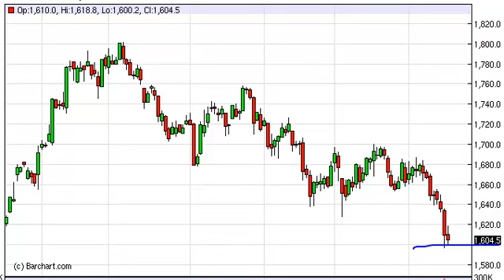Gold Technical Analysis for February 20, 2013 by FXEmpire.com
- February 20, 2013 commodity daily technical analysis for the Gold commodity. Find more information about Forex and Commodities News